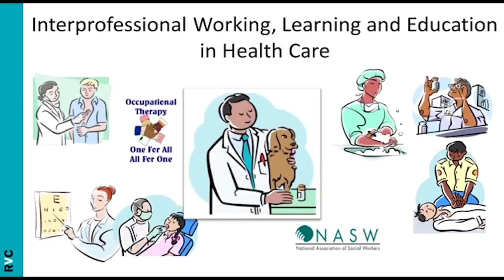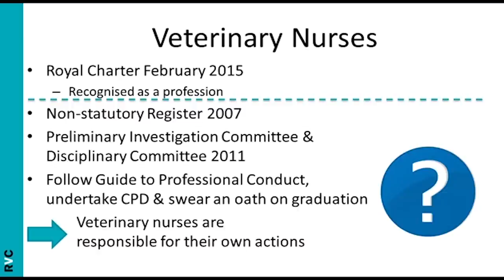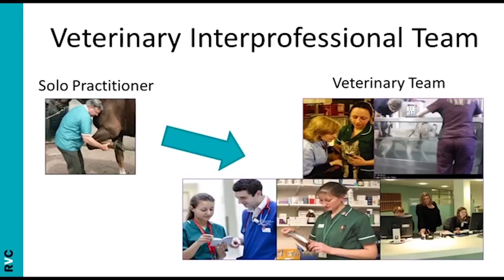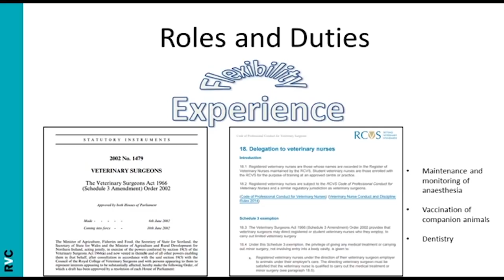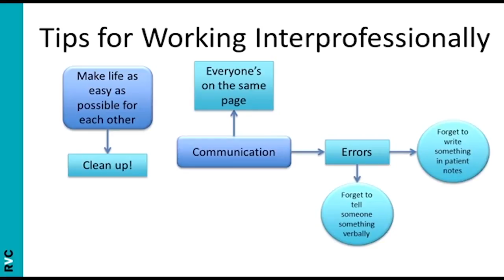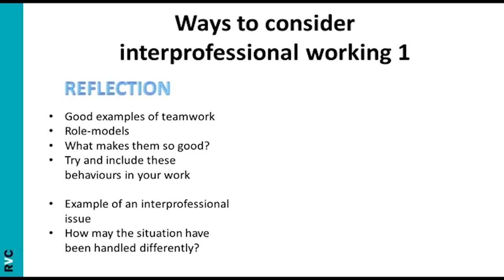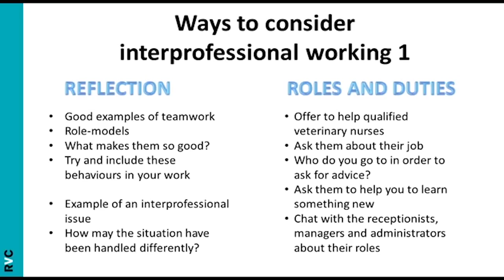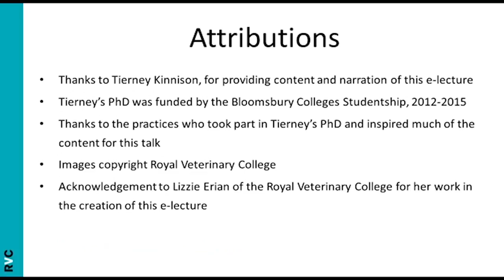VET Talks- Veterinary Interprofessional Teamwork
VET Talks is a project by the IVSA Standing Committee on Veterinary Education (SCoVE).

This VET Talk is by Tierney Kinnison, BSc, MSc, PhD Student, Department of Clinical Sciences and Services, RVC, University of London (UK)

You can access the summary fact-sheet for this VET Talk lecture on the